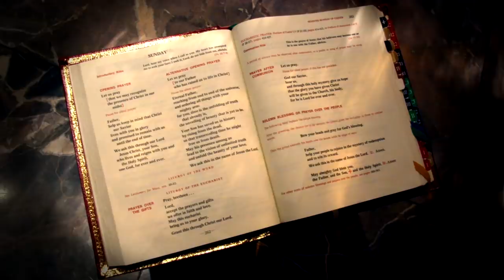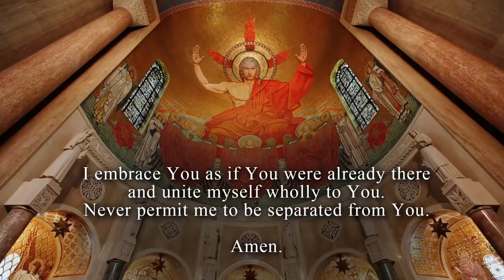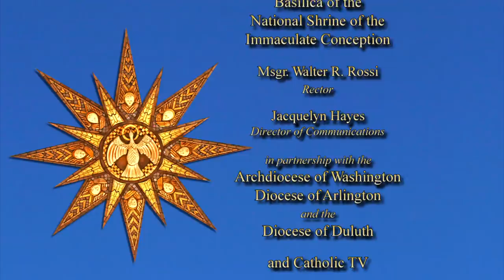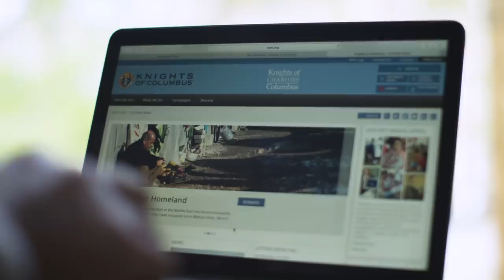The Sunday Mass – 3rd Sunday of Easter – May 1, 2022 CC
The 3rd Sunday of Easter

Celebrant & Homilist: Rev. Richard Mullins
Choir: Cantor and organist of the Basilica of the National Shrine of the Immaculate Conception, Washington, D.C.

Mass Readings for the Third Sunday of Easter - May 1, 2022

First Reading: Acts 5: 27-32, 40b-41
Responsorial: Psalm 30
Second Reading: Revelation 5: 11-14

The Mass is the greatest act of Evangelism the Church can offer the world. Our Catholic Sunday Mass broadcast continues today due to God’s grace and the generosity of our viewers. If you would like to support our mission and ministry at Mary’s Shrine, you can call toll free 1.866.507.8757 or donate to The Sunday Mass at the Basilica

The Basilica of the National Shrine of the Immaculate Conception gratefully acknowledges the following authors and composers whose materials are employed in this Mass: Entrance Hymn: Cyril A. Alington, DEUS TUORUM MILITUM, LM. Responsorial Psalm: Robert Grogan. Gospel Acclamation: Chant Mode VI. Preparation Hymn: Christopher Smart, RICHMOND, CM. Communion Procession: Peter Latona. Copyrighted materials broadcast with permission under Onelicense.net # A-701285.